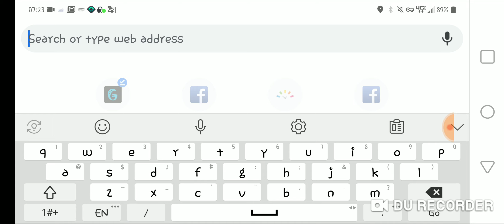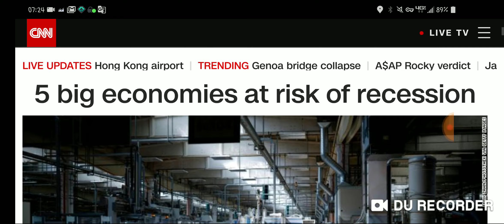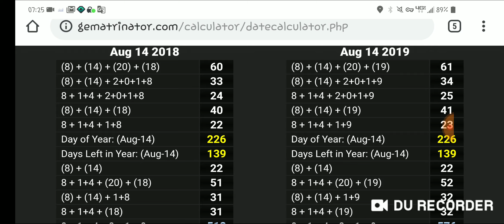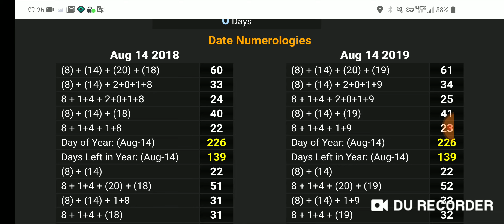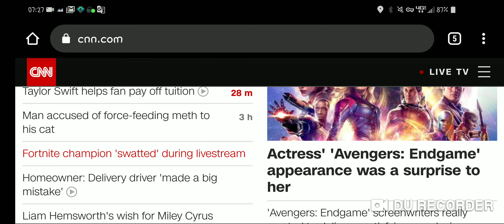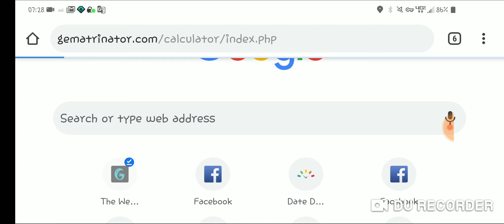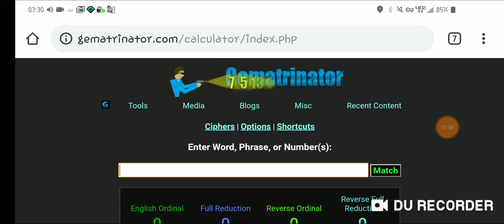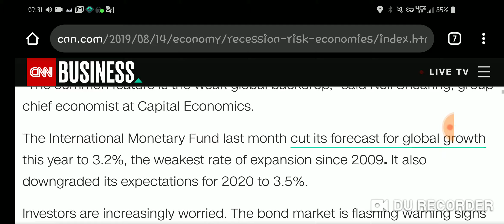Market Recession Propaganda on the 226th Day of the Year | Learn How the Market is Rigged by Bankers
The market is rigged by the Kabbalah practicing Judeo-Masonic banking cartel. Thus video shows you how and will help you get an edge in the markets.

gematria.codes